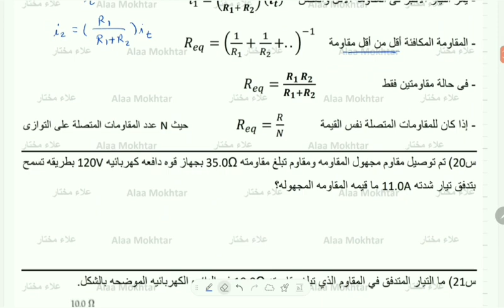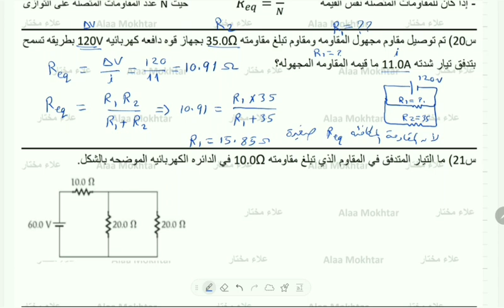التوصيل للمقاومات على التوازى_17